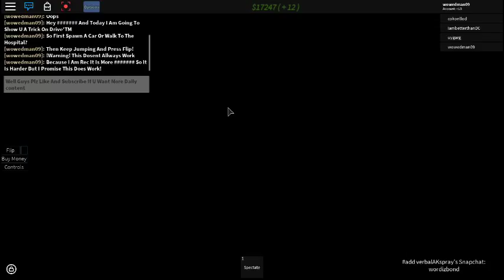The Glitch on Drive™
Or If U Want To Check Out ROBLOX Then Click Here!